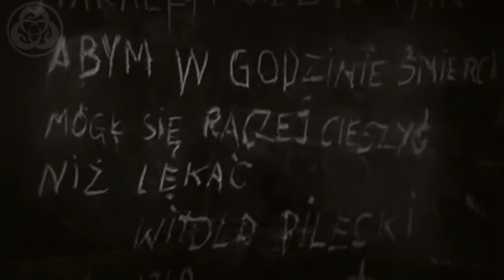Sabaton - INMATE 4859 (Legendado)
Legenda e Edição : Luiz Alexandre de Oliveira da Luz